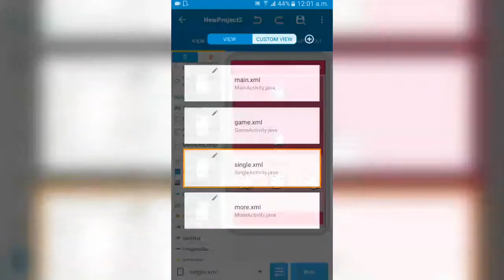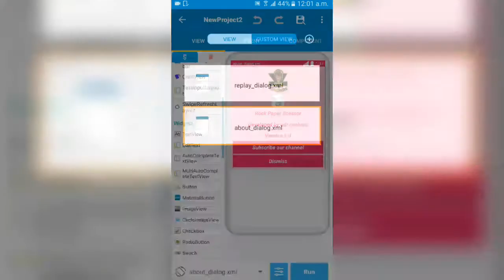Rock Paper Scissor Game Project In Sketchware - Sketchware Projects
|Professional Rock Paper Scissor Game Project In Sketchware|

|Hi Gyz in this video i will show you professional rock paper scissor game project in sketchware|

Thanks